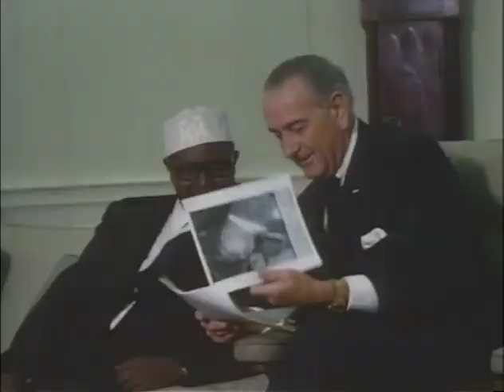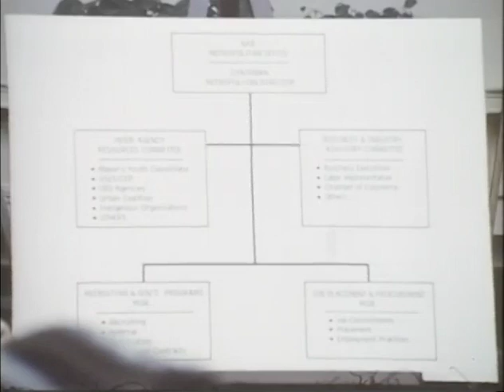MP894 outs6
6 of 17 outs reels from MP 894, "President Lyndon B. Johnson in March 1968," by the White House Naval Photographic Unit. The "Navy Films" consist of monthly reports on the activities of President and Mrs. Johnson from 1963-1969.

Shot list:
[3/15/68] WH Oval Ofc.: LBJ receives the credentials of two new ambassadors to the U.S.: Amb. Julio Rivera, El Salvador; Amb. Roque Jacinto Avila, Paraguay
[3/15/68] WH: Amb. William P. Fay, Ireland, presents a gift to LBJ
[3/14/68] WH South Lawn: arrival ceremonies for PM Egal, Somali Republic; crowd shots; heralders
[3/14/68] LBJ, CTJ greet DDR
[3/14/68] WH South Lawn: PM/M Egal greet LBJ, CTJ
[3/14/68] WH South Lawn: color guard; speakers stand; troop formations and review of the troops
[3/14/68] WH South Lawn: PM Egal greets the crowds
[3/14/68] long shots of the ceremonies
[3/14/68] WH: LBJ, PM Egal walk to the WH
[3/14/68] WH: LBJ, PM Egal talking in the office
[3/13/68] WH Cabinet Room: meeting; line and staff diagrams being discussed
[3/13/68] TV screen recording of DDR before the Senate Foreign Relations Committee